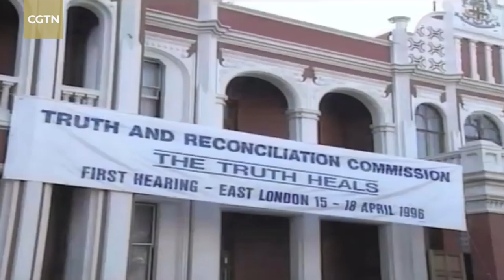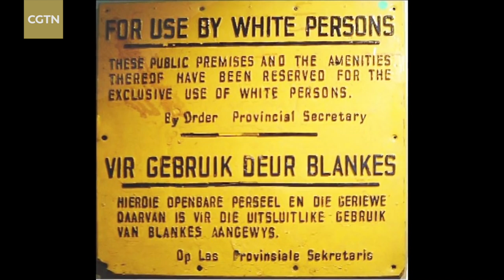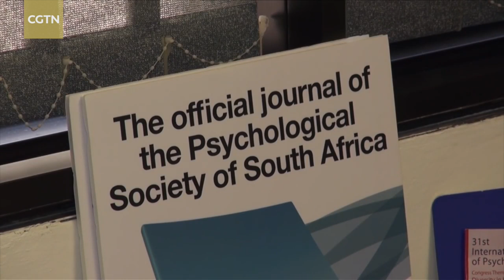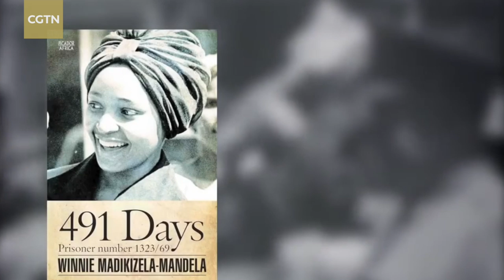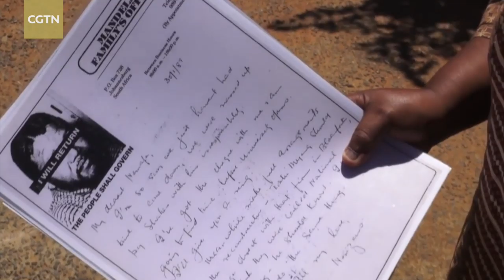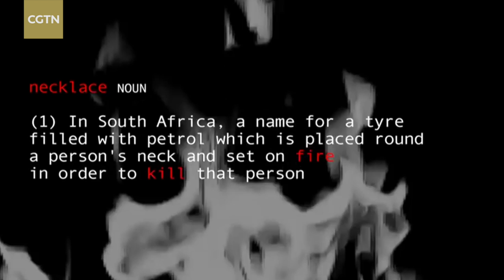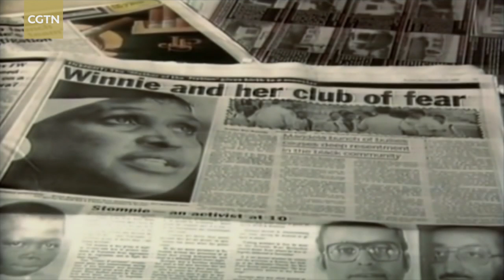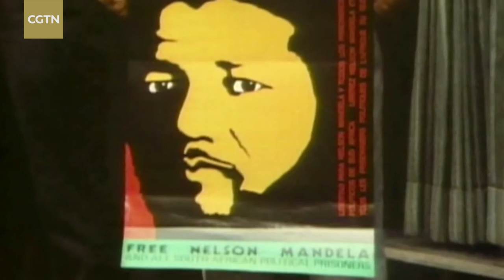Faces of Africa: Winnie Mandela, saint or sinner? Part 1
Winnie Mandela was a freedom fighter and was once married to the late former South African president Nelson Mandela. Loved by many for her struggle to free her husband, she was also at the center of controversy over accusations of wrongdoing. Even after her death last year, she remains a towering but divisive figure. "Faces of Africa" investigates who Winnie Mandela really was.